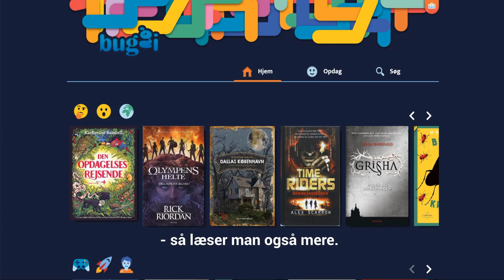DBC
Præsenteret på Det Bibliotekspolitiske Topmøde 2021